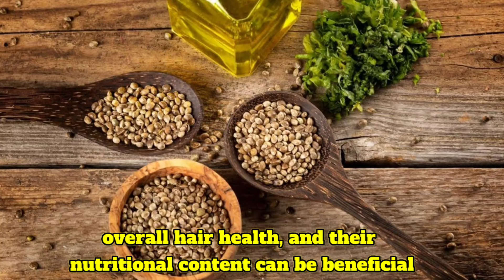From Thin to Thick: Try These 5 Seeds for Dramatic Hair Growth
From Thin to Thick: Try These 5 Seeds for Dramatic Hair Growth|Omega 3s Foods|Eat These 5 Seeds That Are Rich In Omega 3s |Hair Fall|Hair Loss|

Channel : Muscle Marvel

5 seeds for extreme hair growth

Natural methods to increase volume of hair

Minerals

Zinc

biotin

biotin deficiency

hair loss

hair loss show

natural remedies

omega 3

thin hair to thick hair

vitamins

zinc benefits

home remedies

chia seeds

Pumpkin seeds

walnut

hempseeds

flaxseed